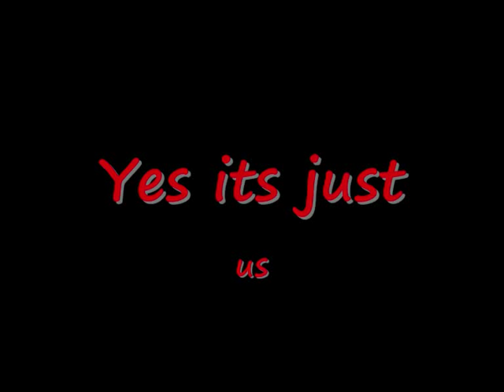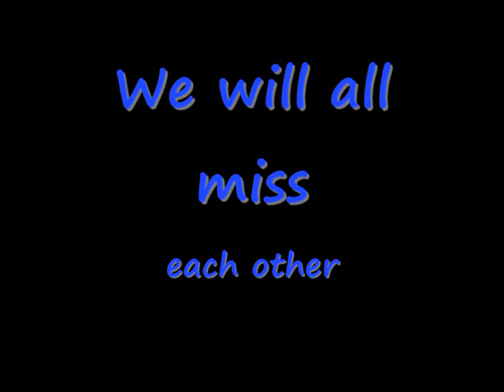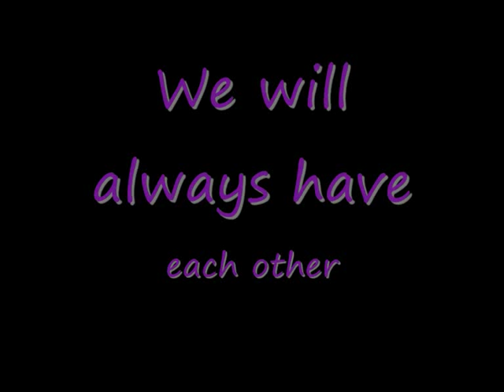shelfield year9's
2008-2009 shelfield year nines